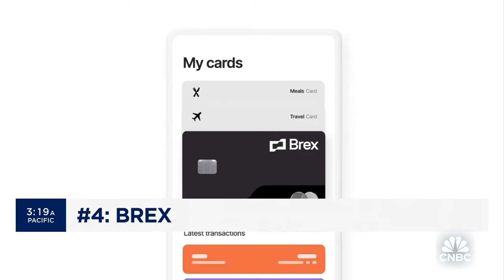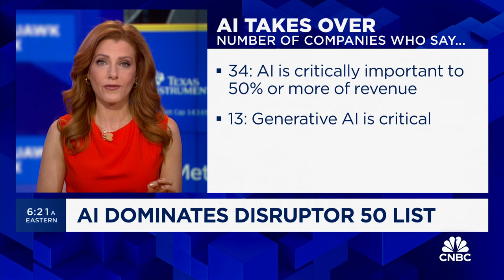The 2024 CNBC Disruptor 50: OpenAI becomes first back-to-back No. 1 company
AI dominates the 12th annual CNBC Disruptor 50 list. CNBC's Julia Boorstin has the details.